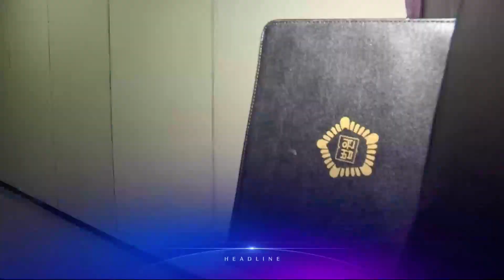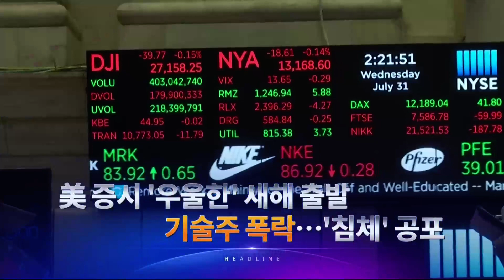1월 4일 '뉴스 9' 헤드라인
1. 윤석열 대통령이 "9·19 군사합의 효력정지 검토"를 지시했습니다. 북한의 무인기 침범 등 도발에 따른 것으로, 우리 군은 북한 무인기 복제품을 양산해 추가 도발시, 북으로 출격시키는 작전을 준비 중인 것으로 파악됐습니다.

2. 국회에서 핼러윈 참사 청문회가 처음으로 열렸습니다. 윤희근 경찰청장은 참사 당일, 휴일을 맞아 등산 뒤 술을 마셨다며 문제가 될 게 없다고 했습니다.

3. 인천공항 입국 뒤 코로나 확진 판정을 받은 중국인이 격리시설로 이동하던 중 도주했습니다. 해외유입 확진자 가운데 중국발 입국자 비중이 어제 하루, 76%로 집계돼 중국발 코로나 재유행 우려를 키웠습니다.

4. 두 명을 살해한 이기영 이 신상공개 결정 뒤 처음으로 모습을 드러냈지만, 마스크와 모자를 이용해 얼굴을 가려 제대로 보이지 않았습니다.

5. 음주운전으로 면허가 취소된 판사가 무면허 운전을 하다 적발됐습니다. 법원이 정직 1개월 징계를 내려 '솜방망이' 징계 아니냐는 논란이 일었습니다.

6. 공유 차량을 이용해 무면허로 차를 몰던 10대가 20대 보행자를 쳐 보행자가 숨졌습니다.

7. 뉴욕 증시가 새해 첫 거래일을 맞아 일제히 떨어졌습니다. 테슬라와 애플이 주가 하락세를 주도했습니다.